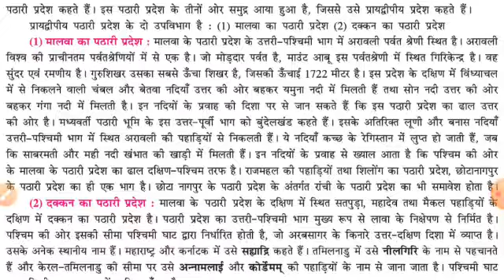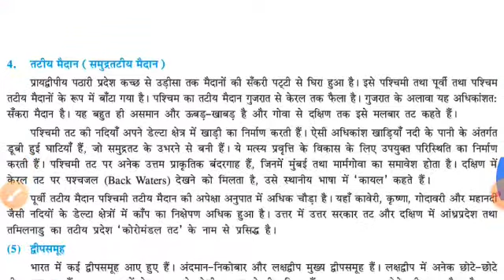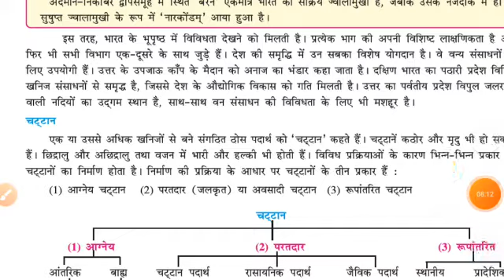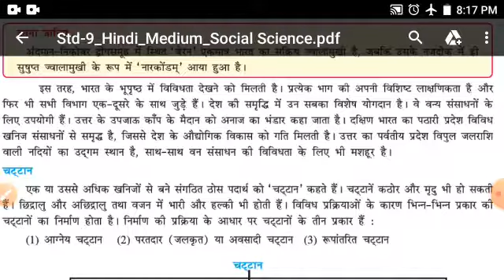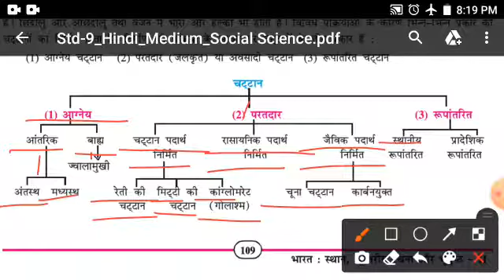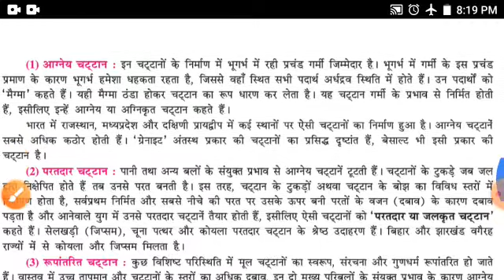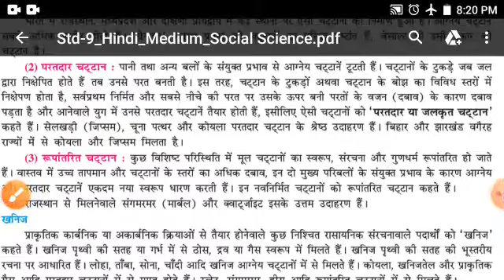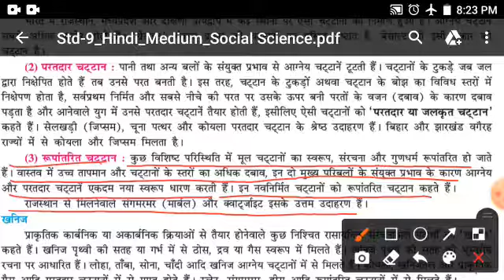hm std 9 sub ss lesson 14 video 2